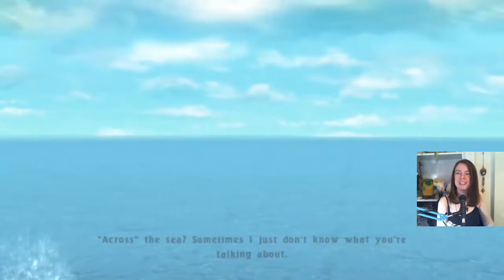Gakuto_Bongo Plays Tales of Berseria - Pt. 4